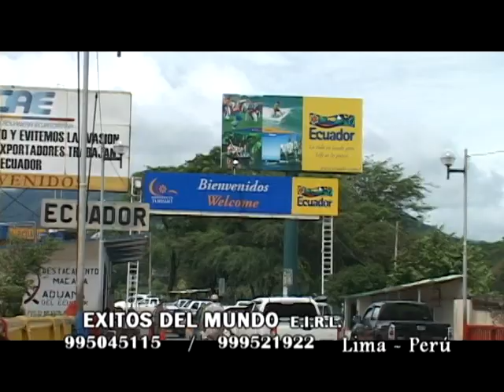YA NO VOLVERAS Hermanos Tocto Cruz EXITOS DEL MUNDO EIRL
Producciones Musicales    ÉXITOS DEL MUNDO EIRL   Lima Perú  celular  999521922